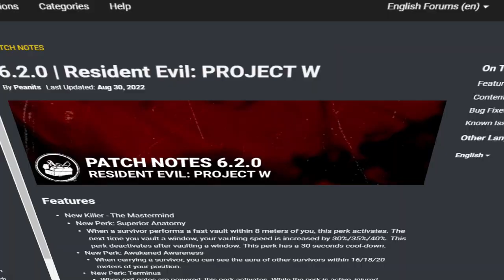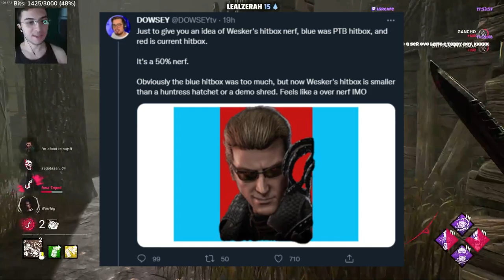A Behavior Acidentalmente NERFOU o Wesker 🤦‍♂️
Mataram o menino wesker :/ A atualização é boa, mas sempre tem um porém.

ProFitz faz vídeos de Gameplay explicativos, tutoriais, reacts, opinião, análise e ainda mais! Increva-se para conteúdos variados de DBD do seu Main Jane favorito, A Behavior Acidentalmente NERFOU o Wesker.